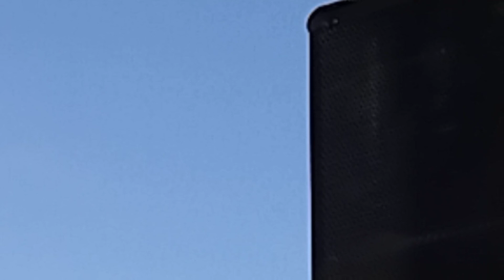August 22, 2022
thunderbirds